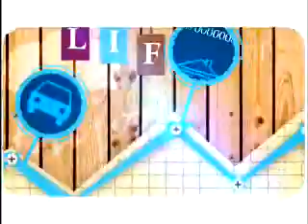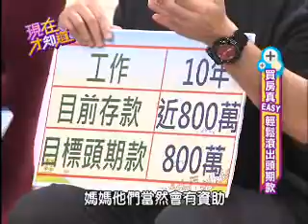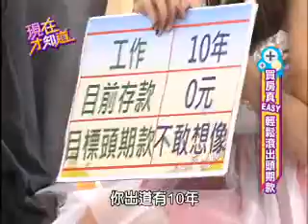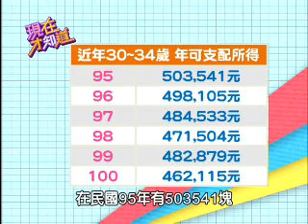【現在才知道】 20130220輕鬆滾出頭期款!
買房真EASY，輕鬆滾出頭期款？！達人撇步大公開，專家教你如何滾出頭期款，抓準預算取得入場券！

藝人：丁寧、JUNIOR、大牙
專家：葉小綺、郭莉芳
達人：卡司